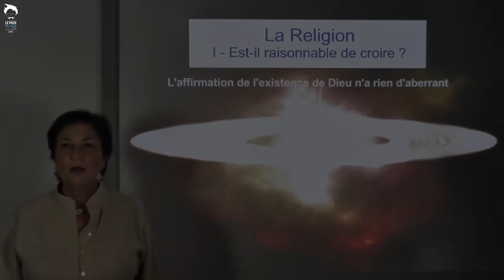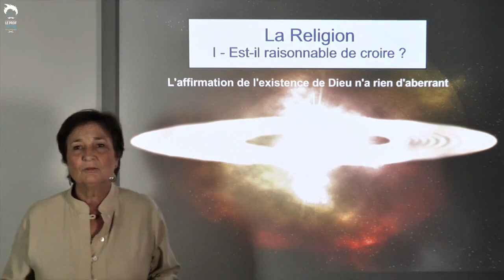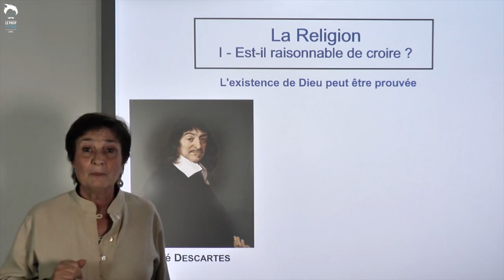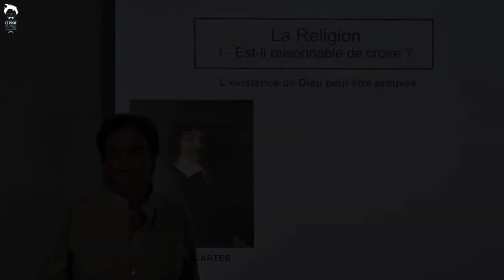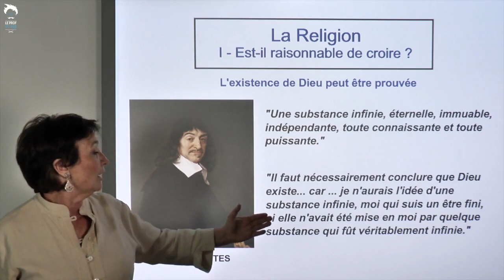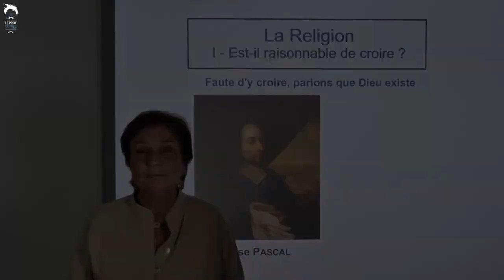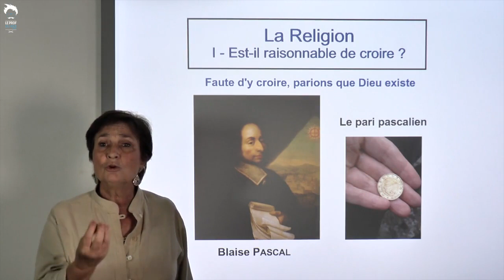Philosophie - Terminale : Est-il raisonnable de croire ? 2/2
Certains philosophes ont affirmé l'accord de la religion et de la raison Pour Thomas d'Aquin, la foi n'est en rien contraire à l'intelligence. Pour Descartes, l'existence de Dieu se prouve rationnellement. Pour Pascal, postuler que Dieu existe est le plus raisonnable des calculs.